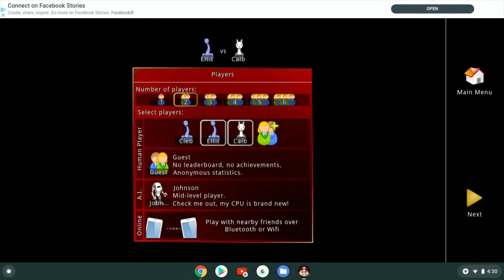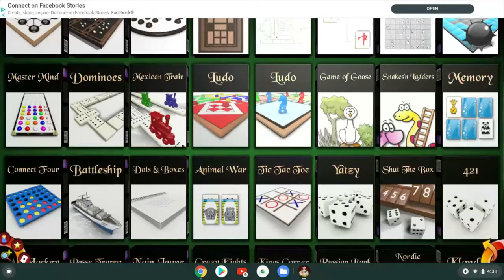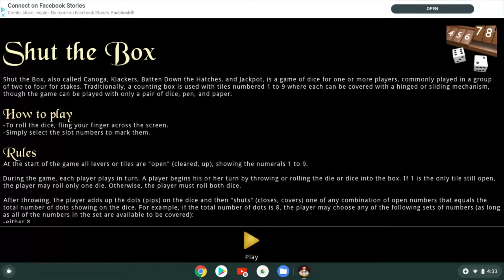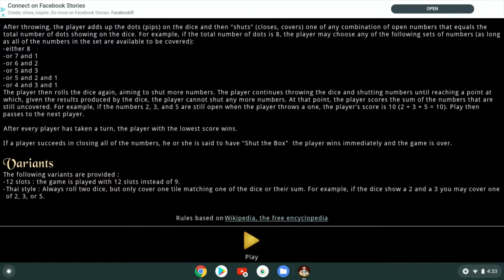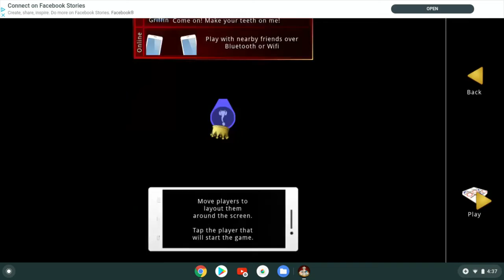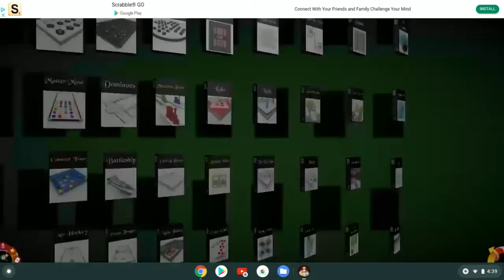Family Pack triple feature!! - Cheeseballs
We play several games this time around